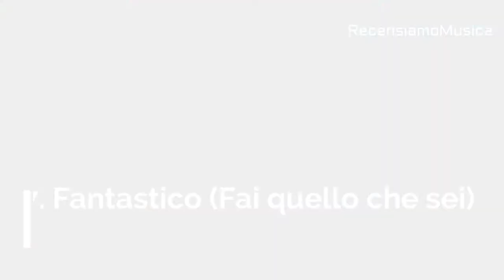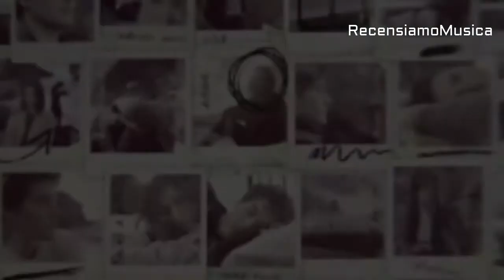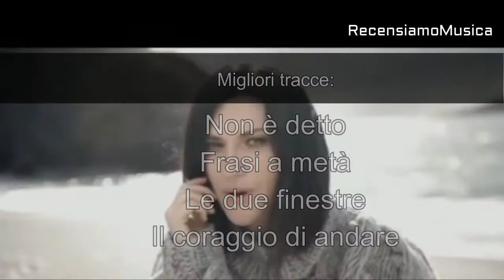Recensione di "Fatti sentire" di Laura Pausini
Ecco la mia recensione dell'album "Fatti sentire", pubblicato il 16 marzo 2018 da Laura Pausini.

Tutte le altre info su recensiamomusica.com